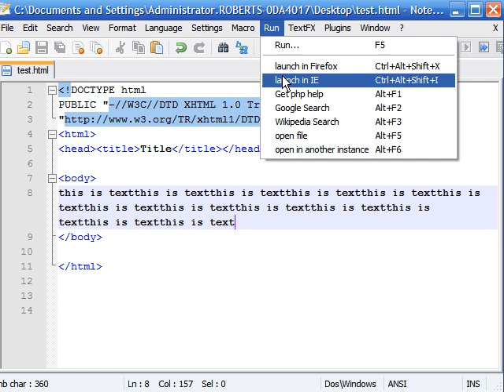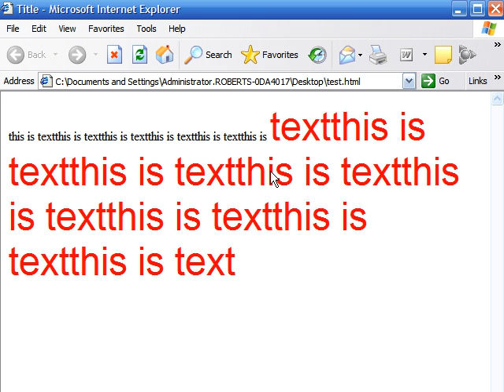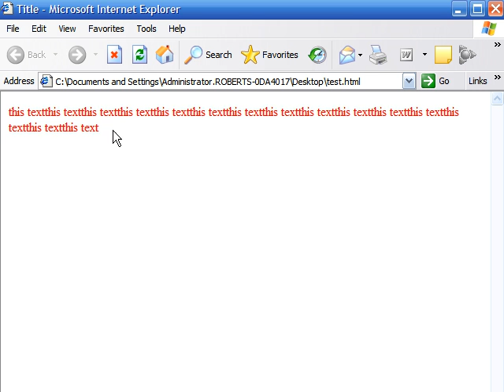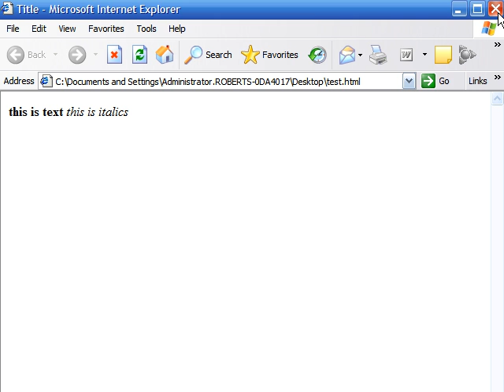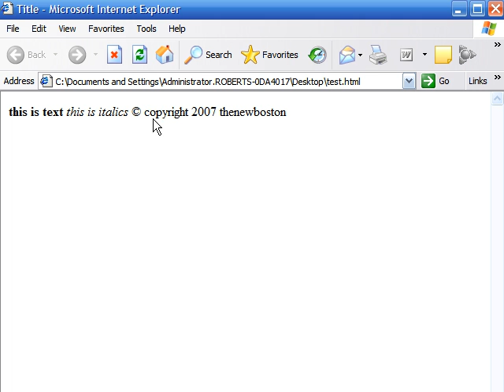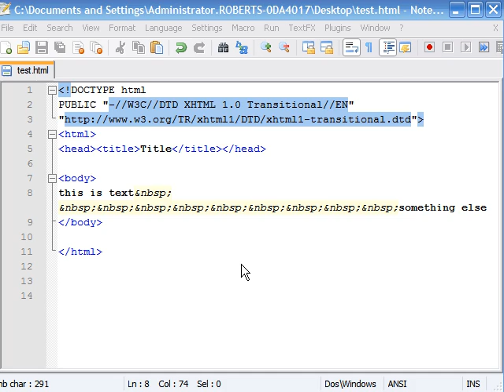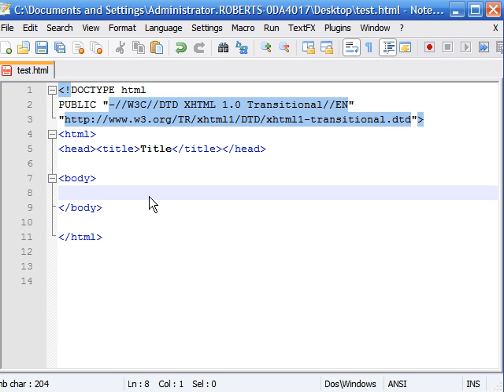XHTML Tutorial - 6 - Font attributes